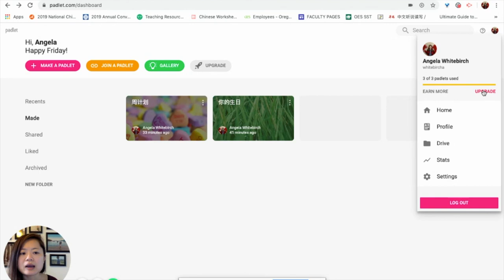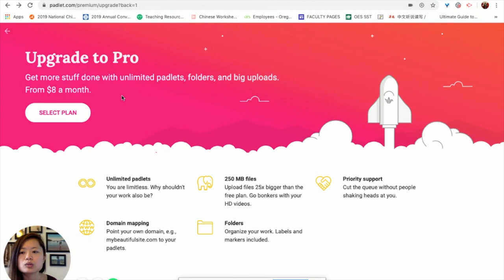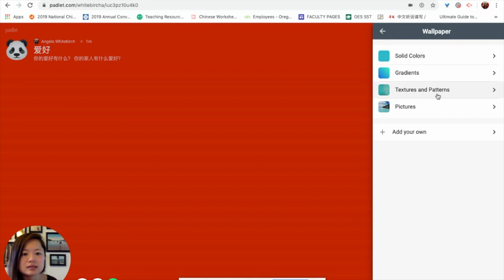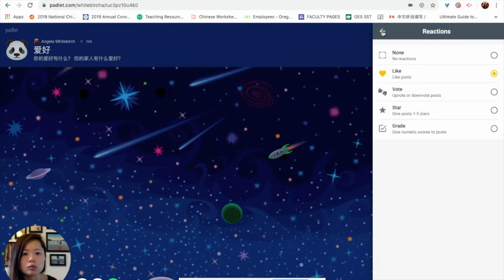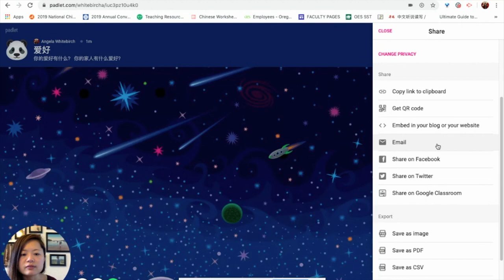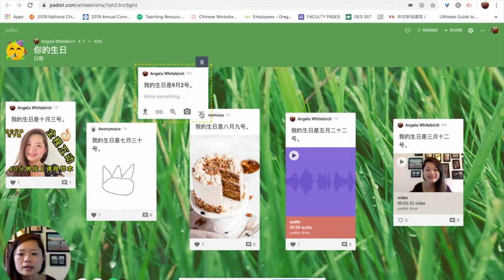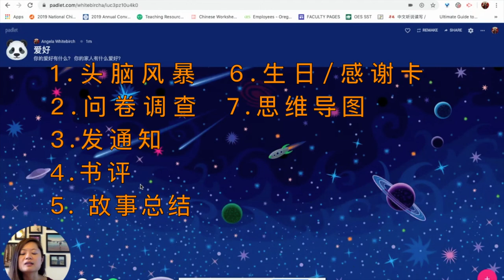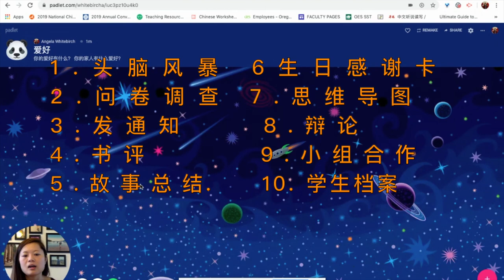十大妙招把PADLET应用到你的线上课堂线上教学| HOW TO USE PADLET FOR YOUR CLASSROOM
老师们，今天给大家介绍如何用padlet在你的线上语言教室。

欢迎来邮进行付费咨询教学设计，面试技巧和中文教学等：）